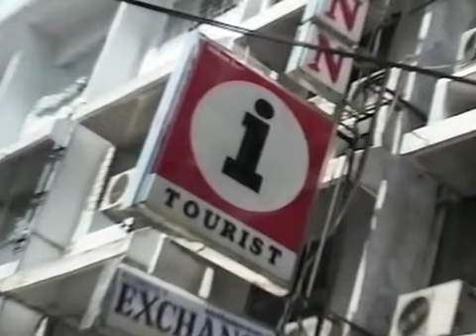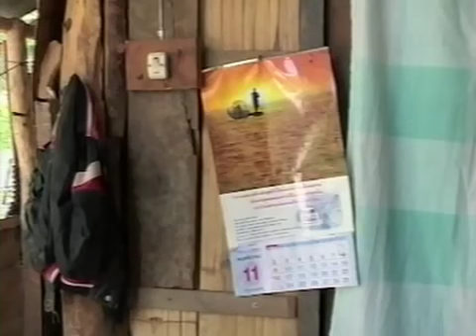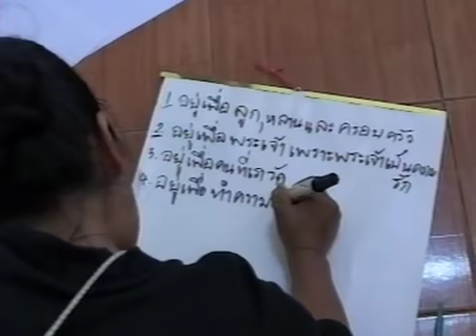Thailand: En aidsfri generation - fokus på världens kvinnor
Hiv/aids slår hårdast i de fattigaste länderna och omöjliggör utveckling. Det är nödvändigt att komma till rätta med hiv/aids. I den här filmen möter vi Mali i Thailand som blivit hiv-smittad av sin egen man. han är nu död. Mali lever med sina två barn, varav det ena är hiv-smittat.

Tid: 8:05
Producerad av: Gunilla Hjelmåker & Michael Taubert
Foto: Michael Taubert
Redigering: Michael Taubert
Kategori: Barn

Material tillhör PMU. Tillåtet att dela vid kreditering av PMU.